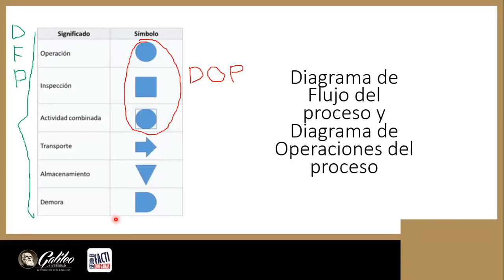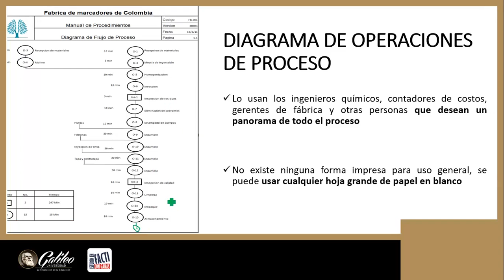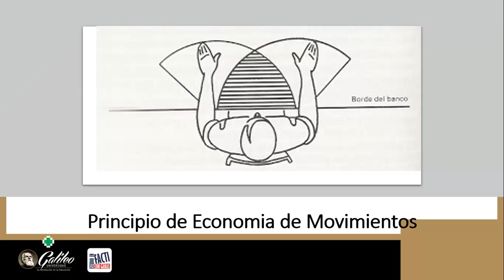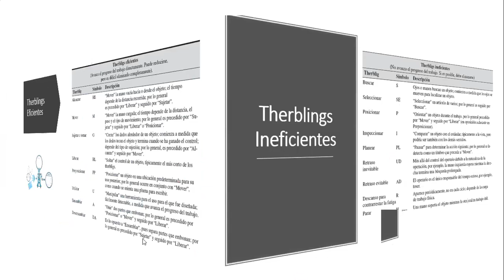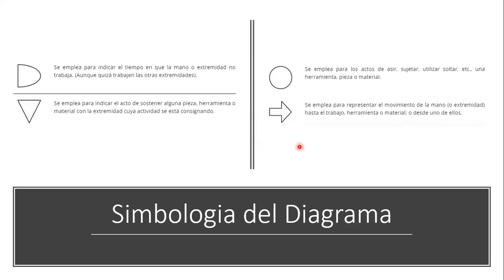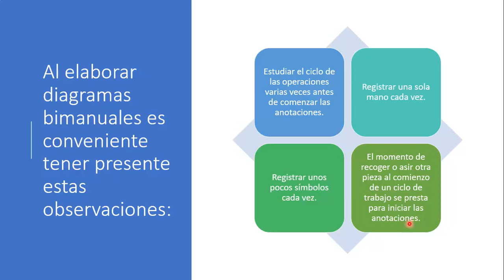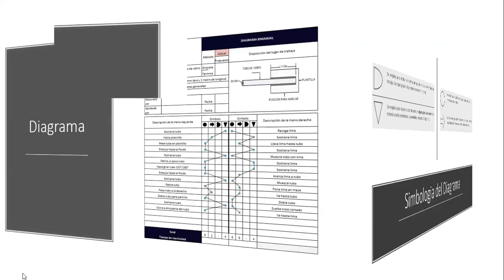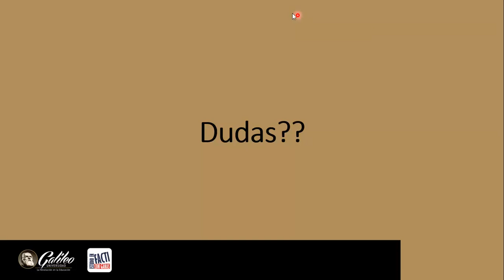Videoconferencia 2 Ing Caal